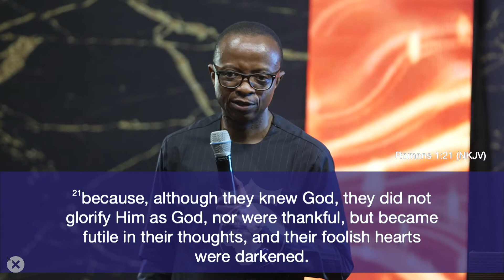Don't Be So Excited About The Gift That You Forget The Giver (B)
August Thanksgiving (1st Service)